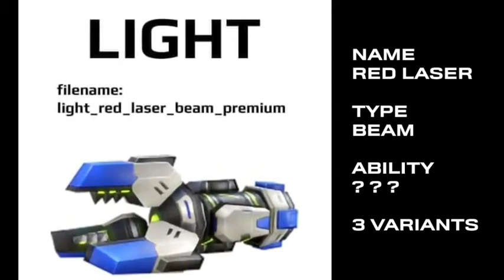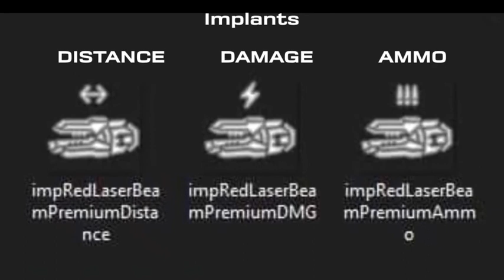New Red Laser Mech Arena New Beam weapon |New update mech arena | Mech arena aegis